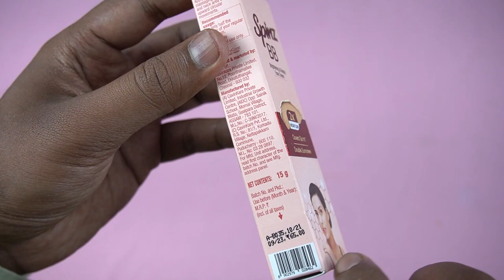Spinz BB Fairness Cream For Fair Face